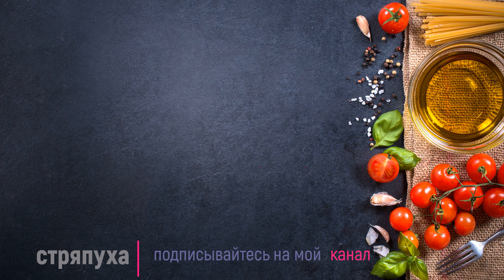Коктейль Мохито.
Коктейль Мохито является усовершенствованной версией напитка «Драк», рецепт которого придумал известный пират Ф. Дрейк. Морские разбойники настаивали ром на лайме и мяте. Полученный напиток помогал им бороться с инфекционными заболеваниями в морских походах.
Состав :
лайм ( лимон) – 1 штука;
белый ром – 50 мл;
содовая  – 100 мл;
сахар (желательно тростниковый) – 20 мл.
свежая мята – 5-6 листиков;
кубики льда – 100 грамм.
Приготовление Мохито:
1. Разрезать лайм пополам и руками выдавить в стакан сок из одной половинки. Добавить сахар.
2. Мелко нарезать мяту и положить в стакан с соком лайма. Измельченные листики истолочь деревянной колотушкой или обычной ложкой. Для красоты можно добавить еще несколько целых листиков мяты.
3. Доверху наполнить стакан кубиками льда.
4. Добавить 50 мл рома.
5. Всё оставшееся в стакане пространство заполнить содовой .
6. Подавать вместе с трубочкой.
Приятного аппетита!
I share my proven recipes: simple and complex, but cooked not by a professional chef, but by an ordinary woman and at home! Just what really tastes good!